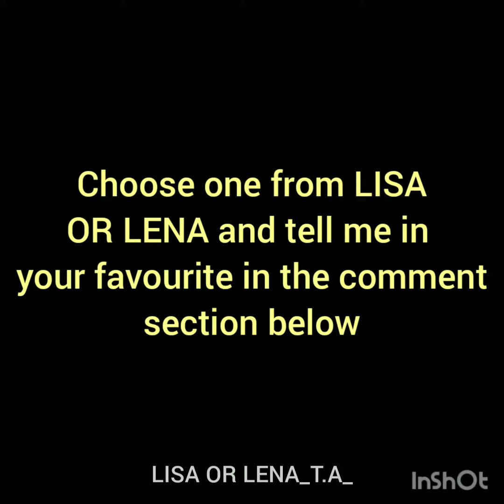LISA OR LENA choose one clothes version PT.1 @LISA OR LENA_T.A_